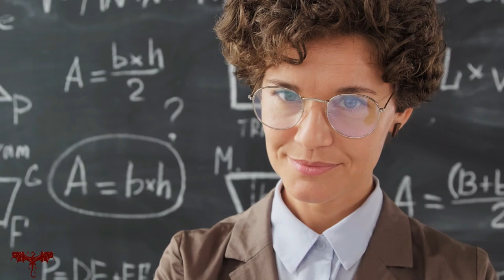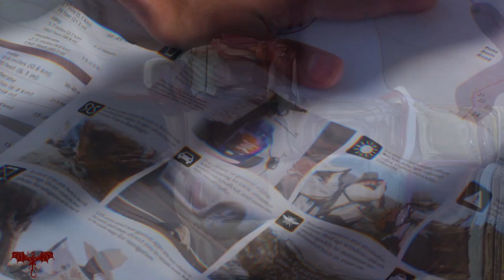Mindful Meditation Music Echoes Of Life🙏😍🎧 , Mindfulness Meditation-M&L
Change your Beliefs and PAST CONDITIONING - CONFIDENCE,  ABUNDANCE, MONEY and inner SELF-WORTH AFFIRMATIONS.   POWERFUL!!  Change your frequency and reprogramme your subconscious mind while you sleep.
MIND CALMING MUSIC Stress Relief & Nerve Regeneration - Brain Wave Therapy Music

Relaxing Sleep Music 24/7, Calming Music, Sleeping Music, Soothing Music, Chill, Study
A subconscious journey into sleep and deep relaxation.
Guided Mindfulness Meditation on Controlling Negative Thoughts
This meditation, and also a form of light trance or focused hypnosis.
A higher level of consciousness and awareness can be realised when we are able to alleviate our minds and listen to our profound truth. You may find the solutions to many current personal problems and issues if you simply take the time to ask your inner self for a new direction.
Instrumental music, Concentration Music, Study Music, Relaxation Music, Meditation Music, Hypnotic Music, Ambient Music, Guided Meditation, Sleep Music